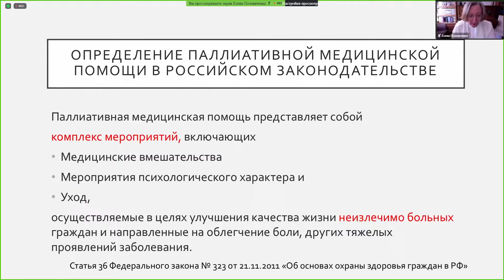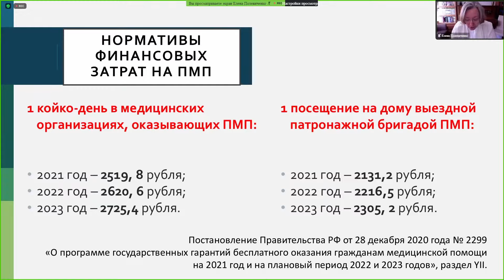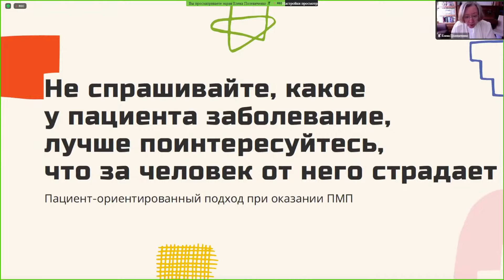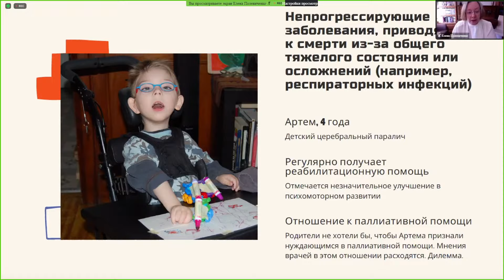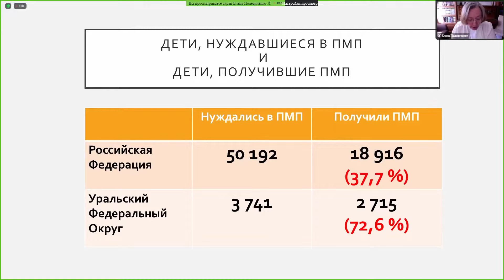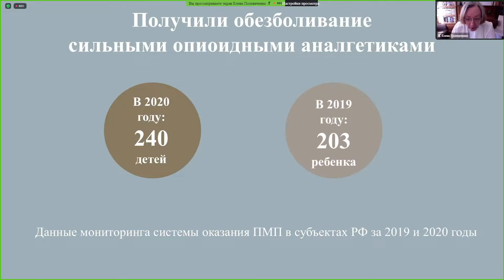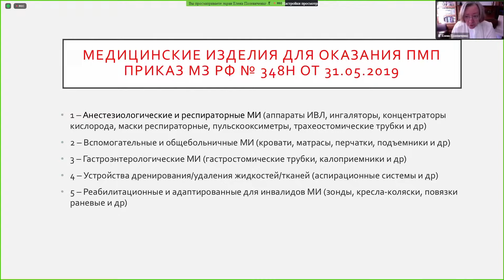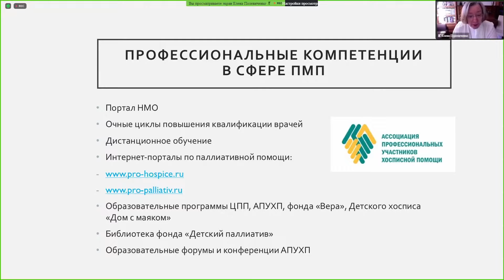Десять лет паллиативной помощи детям в России. Полевиченко Е.В.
VI Образовательный паллиативный медицинский форум в Уральском федеральном округе, 24-25 марта 2021 г.
Доклад «Десять лет паллиативной помощи детям в России (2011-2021): где мы сегодня находимся и куда идем? »
Полевиченко Елена Владимировна, профессор кафедры онкологии, гематологии и лучевой терапии ФГБОУ РНИМУ им. Н. И. Пирогова Минздрава России, главный внештатный детский специалист по паллиативной помощи Минздрава России, член правления Ассоциации профессиональных участников хосписной помощи, д.м.н., профессор (Москва), 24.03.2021